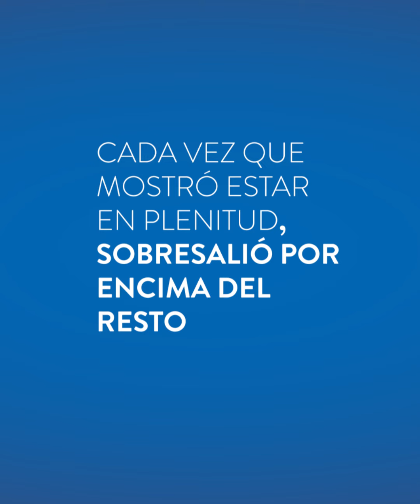Duván Zapata, el futbolista colombiano más destacado del 2019: James y Muriel lo siguieron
El delantero del Atalanta lideró gran parte del año el ‘Pódium de los colombianos” del GolCaracol.com. Además, Jackson Martínez, Juan Guillermo Cuadrado y Juan Fernando Quintero, tuvieron una mención destacada en este reconocimiento.